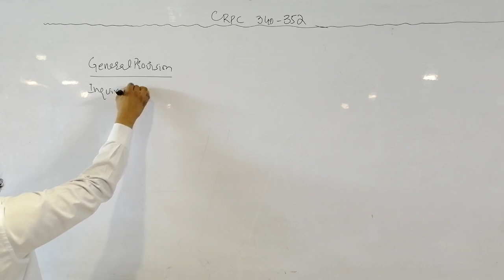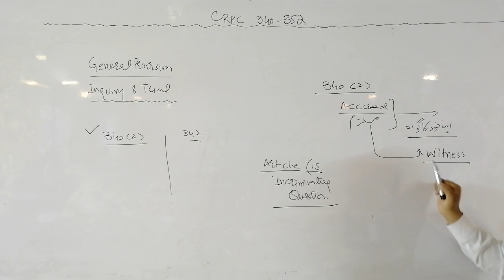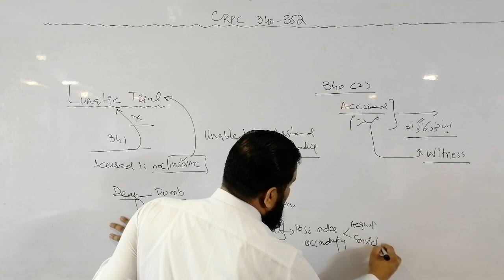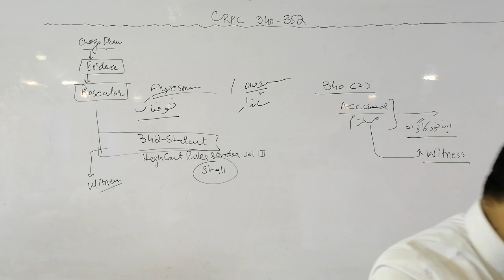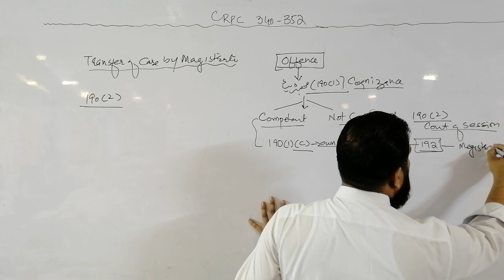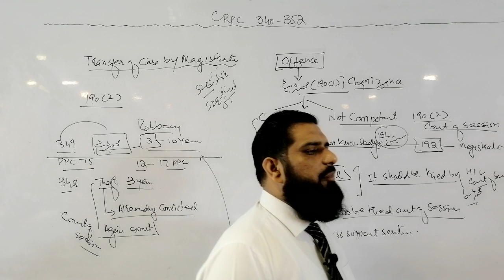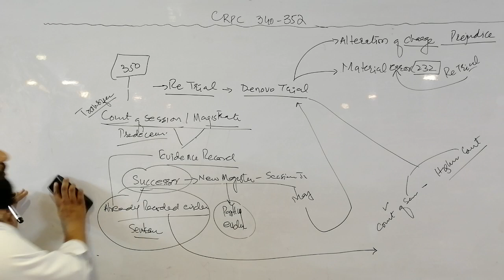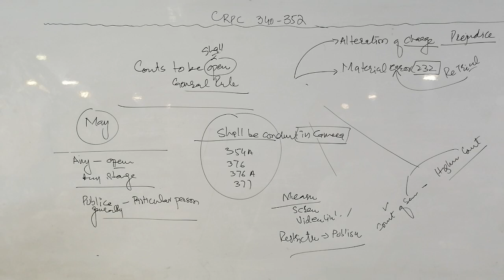MOST IMPORTANT QUESTIONS FOR JUDICIARY: CRPC SECTION 340 to 352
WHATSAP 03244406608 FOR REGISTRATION